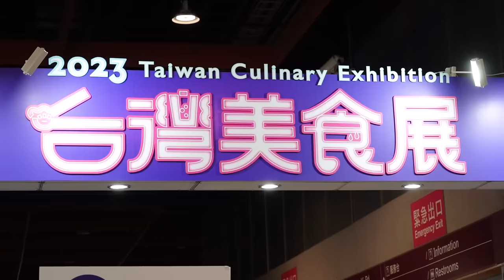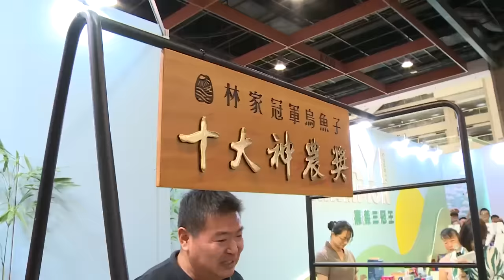台灣好「食」力！這麼多美食，小英總統竟然厚愛三色豆？！＠2023台灣美食展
用台灣的美食，與世界做朋友。美食，也像是觀光的引路人，帶領大家深入了解台灣的文化。

前幾天，小英總統到了台灣美食展，為台灣的觀光、餐飲業，加油打氣。

總統逛了許多的攤位，像是，由國際級的金牌廚師們打造出精湛的食藝作品，美得像是藝術品，讓人看得目不轉睛。

此外，小英總統也和阿里山鄒族的咖啡王子，一同手沖台灣冠軍精品咖啡，我們台灣的咖啡，品質真的很好。

每個攤位，都展現了台灣多元的美食魅力。雖然現場吃不下這麼多，但小英總統也外帶了好幾樣甜點、小吃。

大家最喜歡用什麼樣的台灣美食，跟世界交朋友？外國朋友來台灣，會推薦他們吃什麼最道地？歡迎在底下留言。